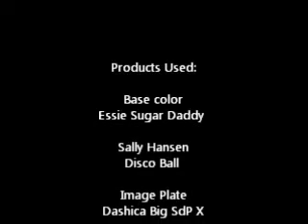Simple & Elegant Stamped Nails For Work.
Here is a simple but elegant stamped manicure that can be worn at work. If you can't wear anything but natural shades of polish on your nails while you're at work, this may work for you. All of the products I used for this stamped manicure is listed in the end credits after the final look pictures.